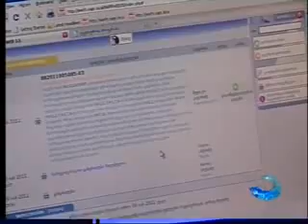Минюст Грузии предлагает гражданам новый пакет сервиса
При регистрации купчей на квартиру граждане смогут параллельно снять с регистрации старого владельца квартиры и прописанных в ней лиц.

Презентацию нового продукт-пакета провели сегодня в тбилисском регистрационном бюро публичного реестра заместитель министра юстиции Георгий Вашадзе и глава Национального агентства публичного реестра Сосо Цикаришвили.

Согласно новому сервису, при регистрации купчей на квартиру можно будет написать заявление о снятии с регистрации прежнего владельца, которое тут же будет переправлено в гражданский реестр.

Как заявил Георгий Вашадзе, Министерство юстиции постоянно предлагает новые виды услуг и в начале нынешнего года предлагает новый продукт-пакет.

"Согласно новому продукту, купившему квартиру гражданину уже не будет необходимости идти в гражданский реестр, чтобы снять с учета прежнего владельца квартиры. Раньше, он должен был явиться в гражданский реестр с выпиской из публичного реестра, написать заявление и пройти определенные процедуры, на что уходило минимум 15 дней. Отныне граждане значительно сэкономят свое время и деньги. Помимо этого, новый сервис урегулирует контроль численности прописанных в собственности лиц и проблема оплаты коммунальных услуг, поскольку начисление платы будет происходить на основе базы данных гражданского реестра", - заявил Георгий Вашадзе.

Со своей стороны Сосо Цикаришвили отметил, что при пользовании новой системой в публичном реестре гражданин сэкономит минимум 30 лари и избежит недоразумений при оплате коммунальных услуг.